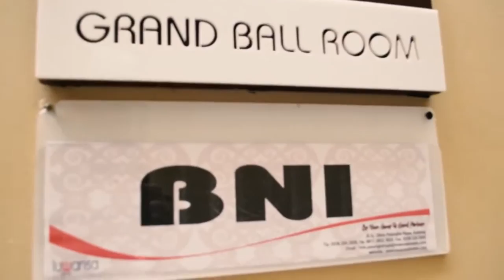Seminar Palangkaraya-Gaya Enterprise-BNI Palangkaraya Team